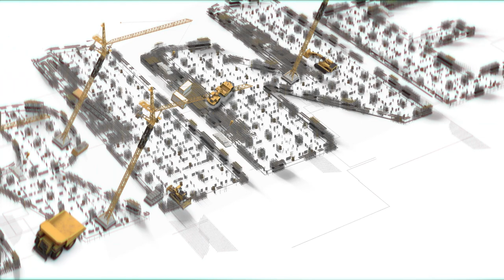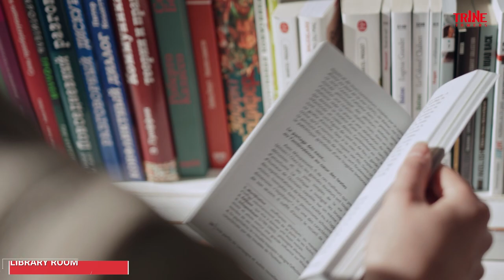Aegis Trine Towers | Walkthrough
Aegis brings its finest housing project ‘Trine Towers’ at a prime location of NCR, Indirapuram, with all the finest amenities and features that makes for a desired living. The three towers of the project lay the three foundations of an economical, quality and leisure living.